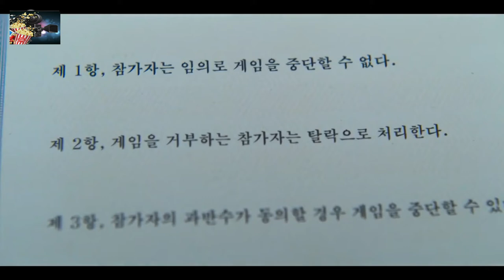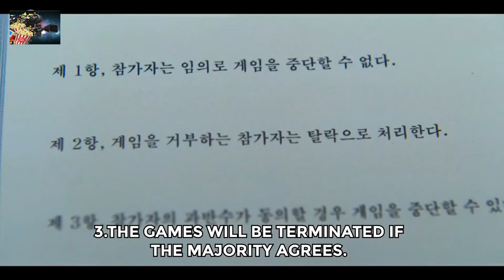Squid Game (2021) Complete Series Explained In HINDI | Squid Game Episodes 1 $ 2 Explained In Hindi